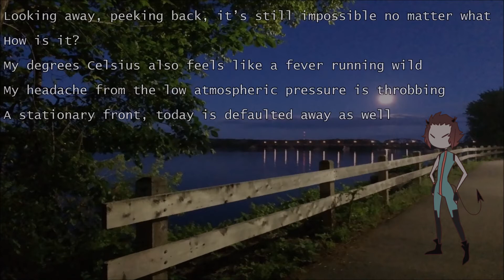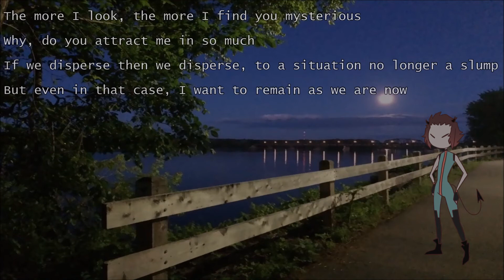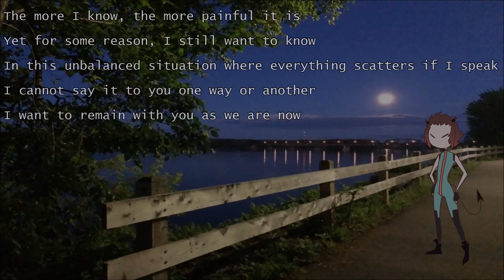UTAU「ちるちる」Astaroth FEVER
ive had this cover done for a while i just forgot about it woops lol
i love this song and i think this cover turned out nicely...

the background is a photo i took in my city lol i was playin pokemon go and the moon looked fuckin rad